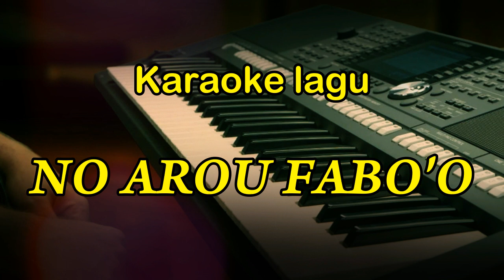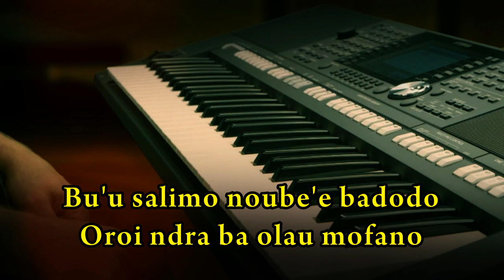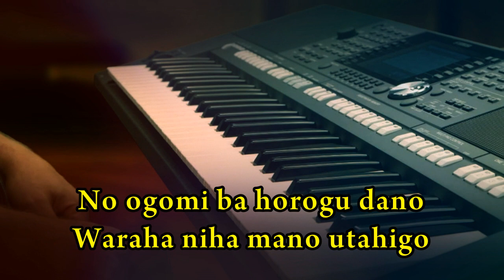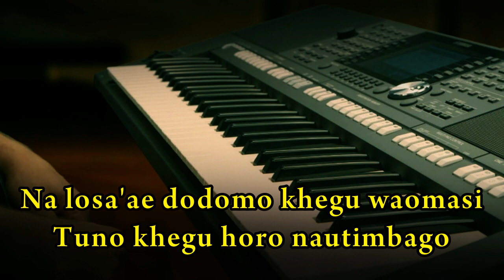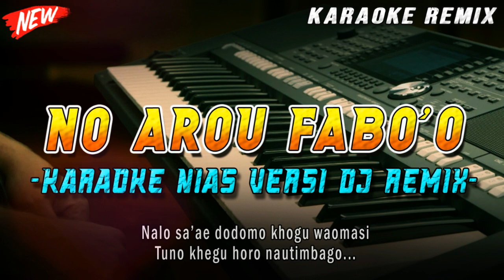NO ARÖU FABÖ'Ö - DJ KARAOKE REMIX NIAS || by Gustav Remix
Song : No arou faboo
Create :

Hopefully this video can be useful.
Sorry if there is any inconvenience for you in our Video & Music Quality.. :)

Notes :
For Beginner Youtubers, Appreciate the work of others/remixers. It's not easy to remix bro. Don't Carelessly Re-Upload People's Content.

dj nissa
dj nissan
dj nias
lagu nias,
bato bato remix,
dije nias,
dije nias terbaru,
breakbeat nias,
dj nias populer,
juvita musik,
dj tiktok nias,
kumpulan dj nias,
dj awena sibai falukha ita,
dj nias awena sibai falukha ita,
awena siai falukha ita,
lagu nias awena sibai falukha ita,
dj nias tahun baru,
dj nias baru,
dj nias lagu baru